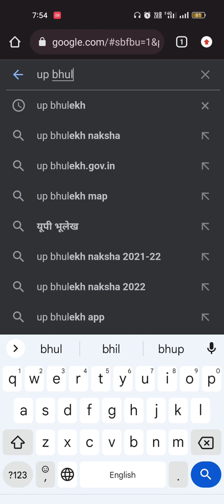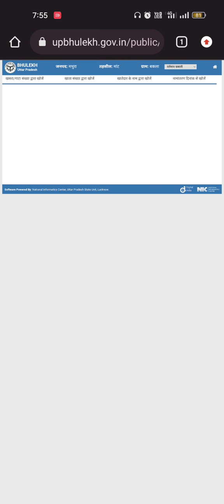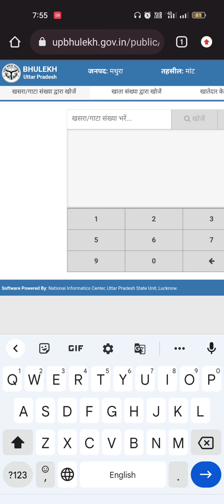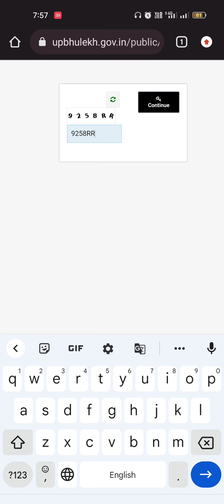खसरा/खतौनी निकालना बहुत ही आसान देखे पूरा वीडियो/khasra/khatoni kaise nikale